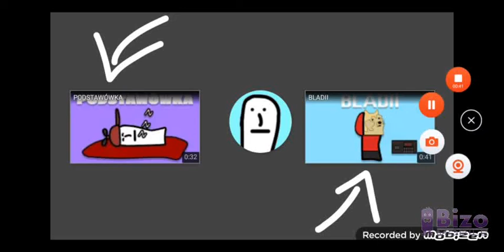tirzimi od tyłu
jutro będzie siostra